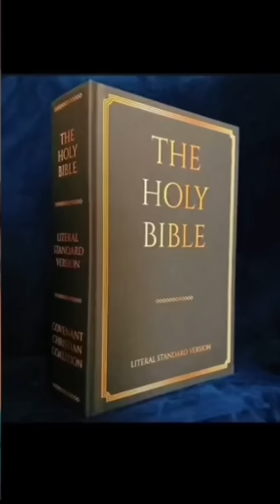Get Ready for the Fake Alien Invasion